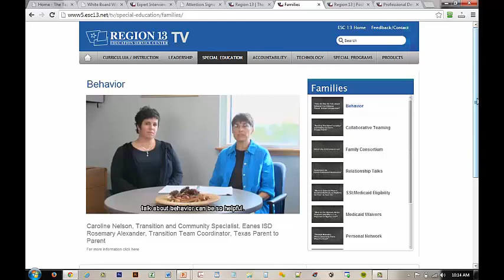Why You Have a Responsibility to Make Your Video Accessible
Barry Link from Education Service Center Region 13 explains why video content creators have an obligation to make their work accessible to deaf and hard of hearing viewers.

About 3Play Media:
3Play Media provides cost-effective, premium quality video captioning, transcription, and translation solutions to hundreds of customers in higher education, enterprise, media companies, and government. Our mission is to simplify the captioning process by providing a user-friendly account system, flexible API's, and integrations with a multitude of video players, platforms, and lecture capture systems. 3Play Media is based in Cambridge, MA and has been operating since 2008.